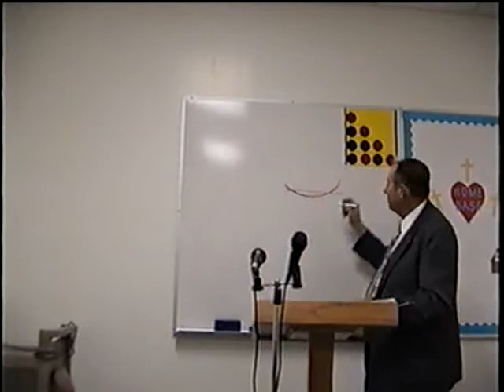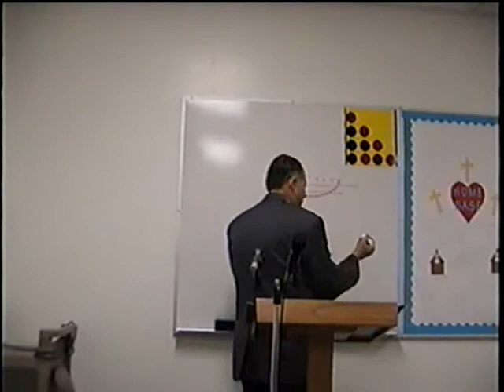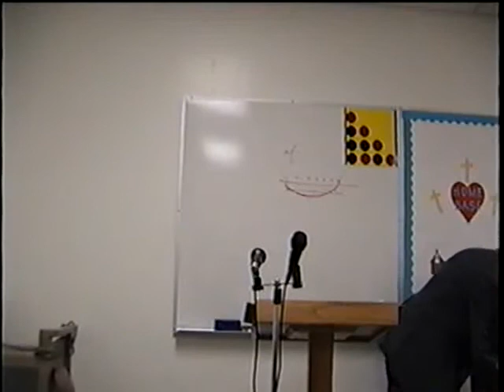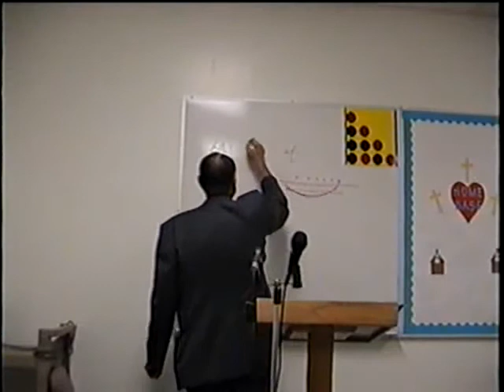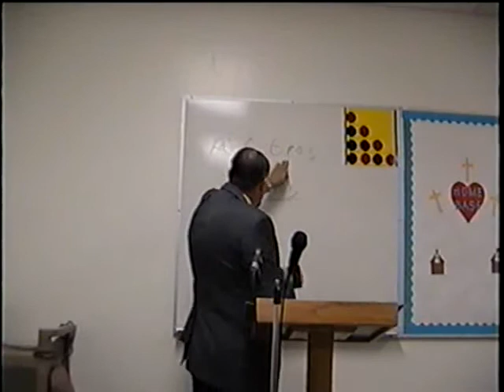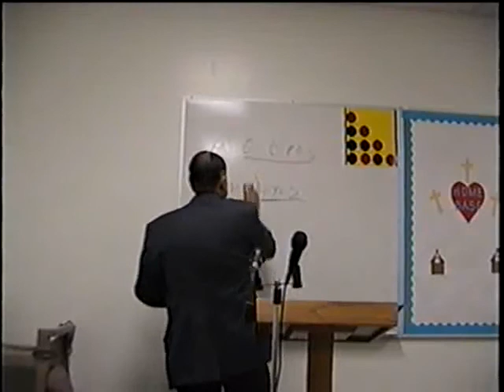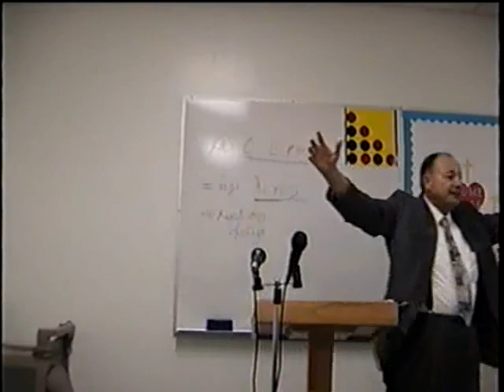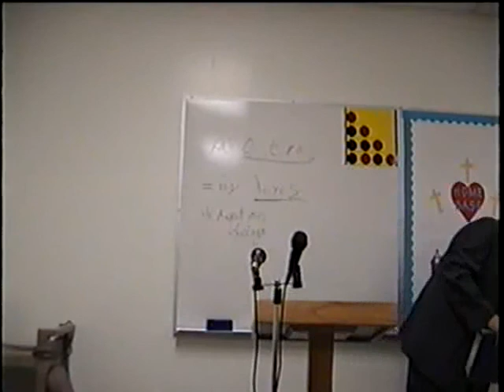2005 02 09 Colossians Class #13 MOSLEM WORLD Is Marketing It's Religion Dr James M Phillips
Colossians Class #13 THE MOSLEM WORLD Is Marketing It's Religion Greek Reading and Research Colossians Class No. 13 Dr. James M Phillips teaches the book of Colosssians from the Greek text, Greek reading and research class number 13. We want to thank our listeners and faithful users for your charitable donations no matter how small to help us keep the websites up for all to watch or hear the thousands of classes available on discovertheword.com, and discoverthewordwitdrjim.com